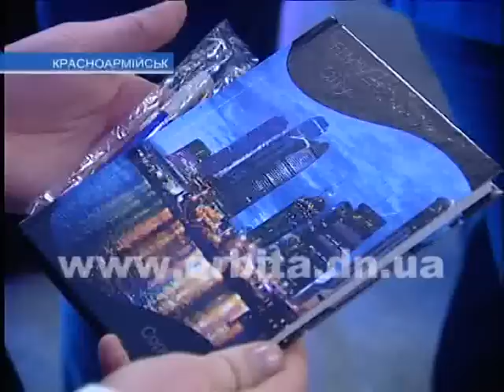«Осеннее рандеву» для молодых шахтеров